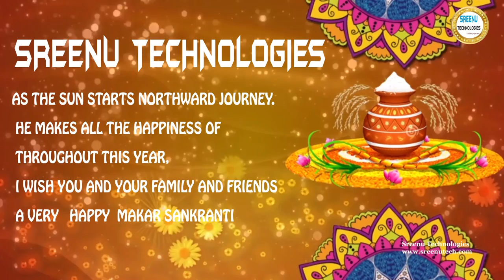Sreenu Technologies Wishing you & Your Family Members a very Happy Makar Sankranti 2018!!!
1. JAVA REATIME PROJECT

2.  REALTIME PROJECT PROJECT ON UI TECHNOLOGIES LIKE JAVASCRIPT,ANGULAR JS,NODE JS,BOOTSTRAP,CSS3,HTML5

3.  REALTIME TOOLS :
         1. SVN
         2. GIT
         3. MAVEN
         4. LOG4J
         5. JUNIT,MOCKITO,POWERMOKCITO
         6. Jenkins
         7. JIRA
         8. Java Debugging
         9. Code Quality Tools
        10. Putty and Winscp

4. WebServices :
           1. SOAP Based WebService
           2. REST Based WebService
           3. Micro Services
          4.  WebService Security

5. Spring Framework
            1. Spring IOC
            2. Spring MVC
            3. Spring DAO,ORM
            4. Spring Batch
            5. Spring Boot

6. RPA
      1. Blue Prisam
      2. UI Path

7.  Hadoop

8. Data Sceince